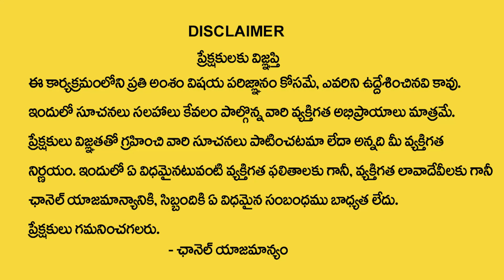Mithuna Rasi Phalalu 17 to 23 April 2022 | Gemini Sign Horoscope|Weekly Rasi Phalalu|Devotional Life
Watch►Mithuna Rasi Phalalu 17 to 23 April 2022 | Gemini Sign Horoscope|Weekly Rasi Phalalu|Devotional Life